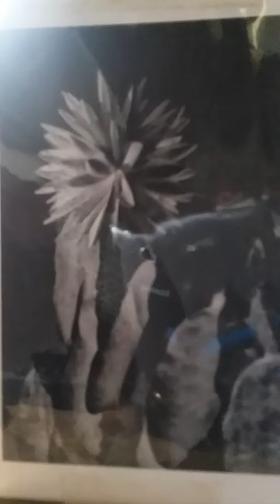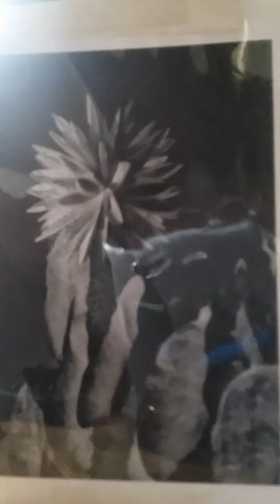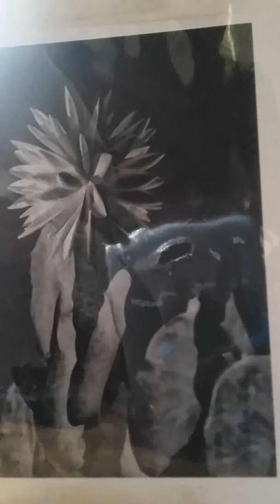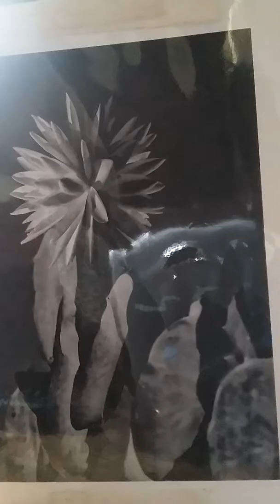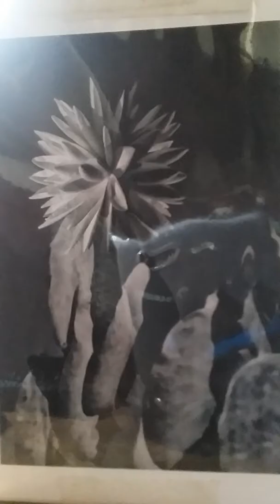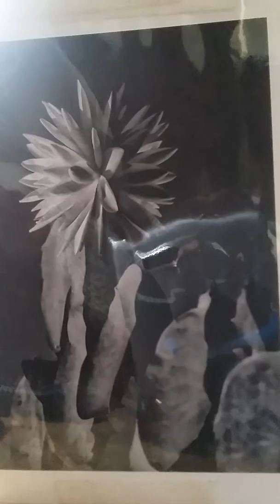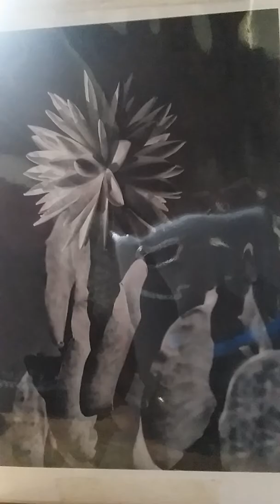100 WPM 👏 Q&A ON AUTO ACCIDENT CASE NO 1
THIS IS CASE NO 1 Q&A DICTATION @ 100 WPM ON AUTO ACCIDENT FOR COURT REPORTERS, COURT REPORTING, STENOGRAPHY, STENOGRAPHERES, SHORTHAND AND EVERYONE WHO NEEDS DICTATION